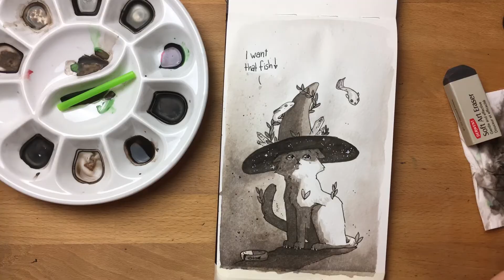[InkTober] Woche 3, Tag 16-22 (Moleskine, Rohrers & Klingner)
Beschreibung, Werkzeuge, Social

🌠 Beschreibung:

In diesem Video gebe ich einen Einblick in meine Erfahrungen der dritten Woche. Ich erzähle auch, wie ich mit dem Moleskine Aquarell Skizzenbuch zurecht kommen.

🎇 Werkzeuge:

Rohrer & Klingner Tusche (Sepia)
Pentel Aquash
Füllfeder (Noname aus einem China-Shop)
Moleskine Aquarell Skizzenbuch